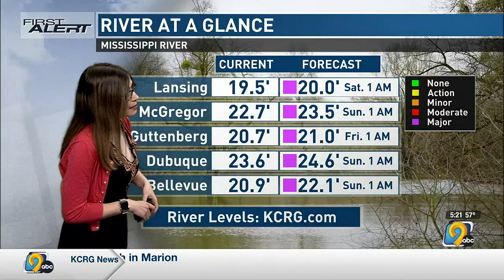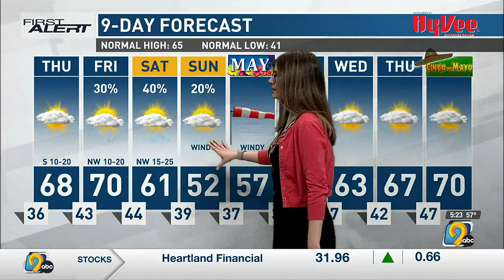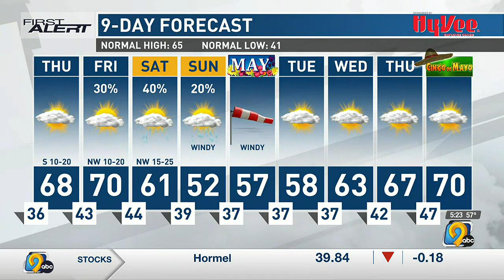First Alert Forecast: Wednesday Evening, April 26, 2023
KCRG TV 9 First Alert Storm Team Meteorologist Hannah Messier has your latest First Alert Forecast featuring a lovely Wednesday evening.